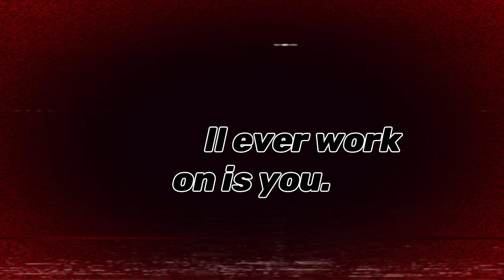HANGOUT - FITNESS WORKOUT MOTIVATION 🔥🥵...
💢This Video is Edited By Gym Fitness *🤟

HASTAGE